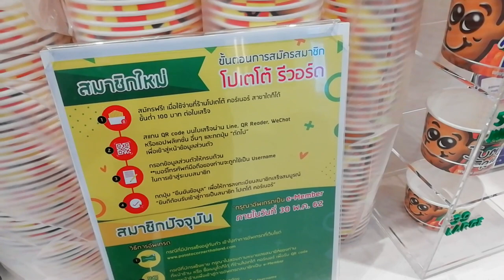รีวิว Potato Corner Thailand สาขา เชียงใหม่ ที่ เซ็นทรัลเฟสติวัลเชียงใหม่